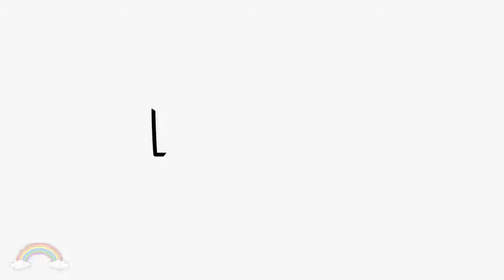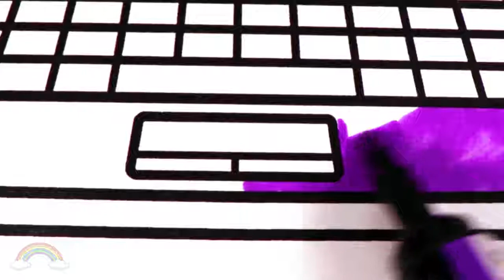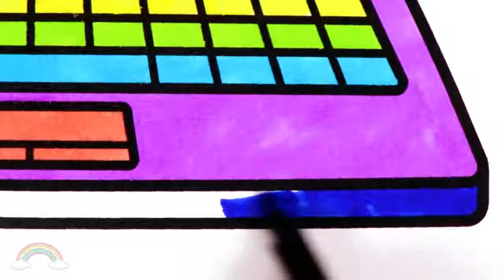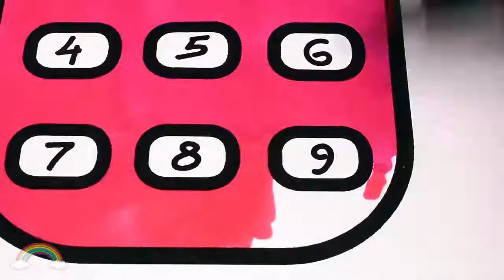Laptop and Mobile Phone Coloring Pages - Art Colours for Kids | Kid Coloring TV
Learn how to color and draw laptop and mobile phone with coloring markers. Fun coloring book and learn colors for toddlers.